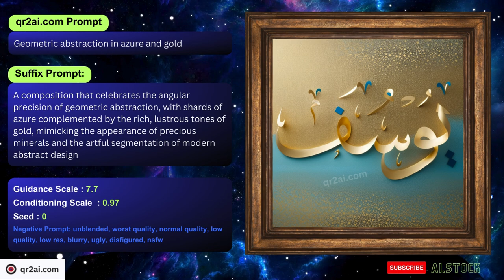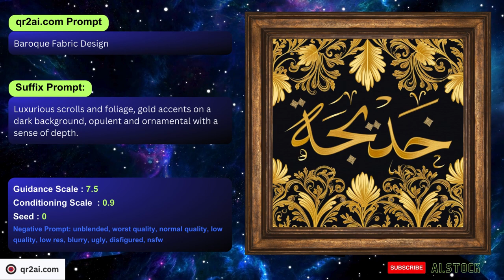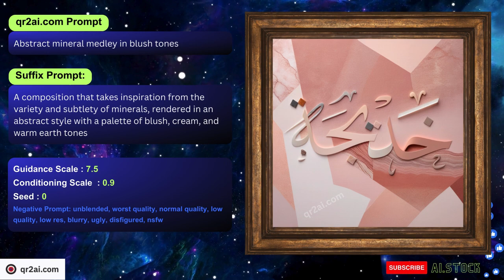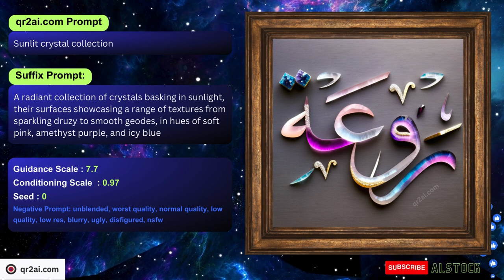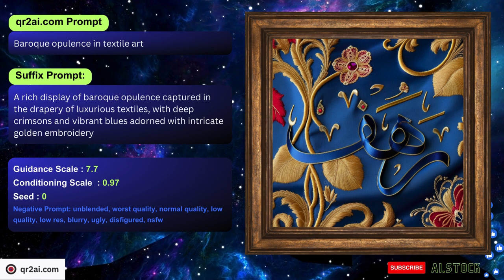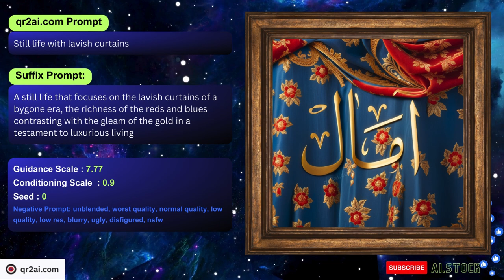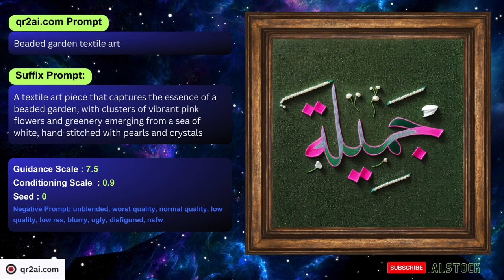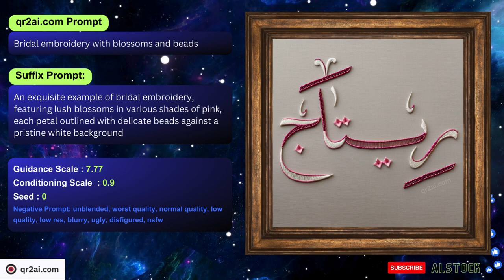AI CALLIGRAPHY PROMPT : CREATE WONDERFUL TEXT EFFECTS USING QR2AI.COM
"🌟 Master the Art of AI-Enhanced Arabic Islamic Calligraphy 🌟

Welcome to our comprehensive guide on crafting effective prompts for creating stunning Arabic Islamic calligraphy with the aid of artificial intelligence. Whether you're a seasoned calligrapher or a curious beginner, this video is your gateway to exploring the fascinating intersection of traditional art and modern technology.

Dive into qr2ai.com rich features, such as the Guidance Scale, Strength, ControlNet Conditioning Scale, and more. These tools empower you to bring a touch of traditional calligraphy into the digital age, merging the old with the new seamlessly. 🚀

🔑 Key Highlights:

Introduction to QR2AI and the innovative world of AI-assisted calligraphy.
Step-by-step guidance on using AI to produce your unique calligraphy works.
Practical tips for effectively using the customization tools to achieve artistic perfection.
Exploration of advanced features for seasoned calligraphers.
By the end of this tutorial, you'll be capable of creating calligraphy that is not only aesthetically pleasing but also resonates with digital artistry. Get ready to captivate your audience with calligraphy that truly stands out! 🌟